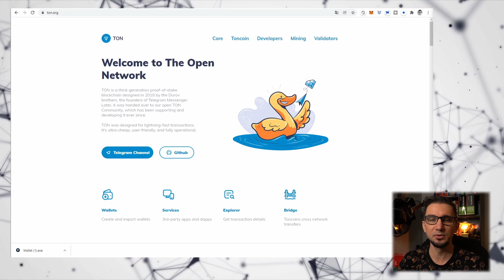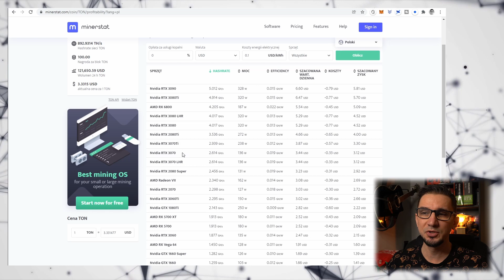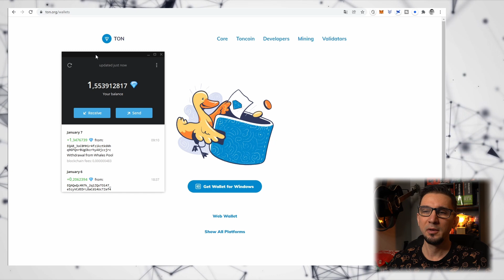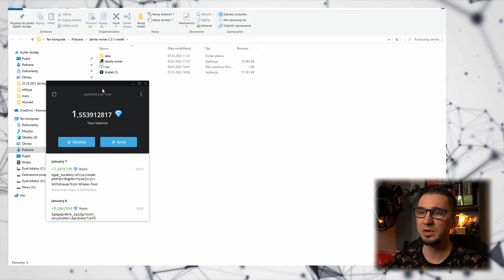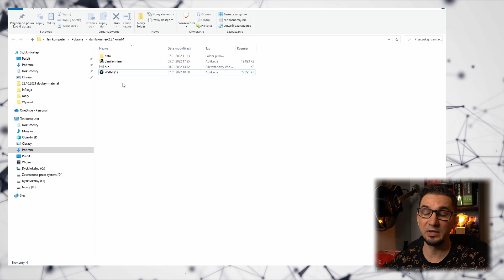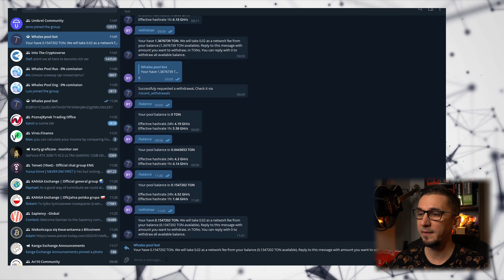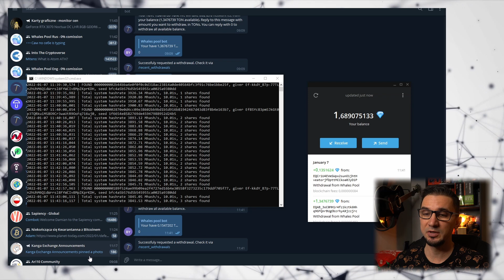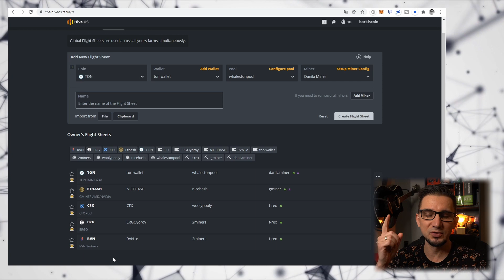TON - JAK KOPAĆ? WINDOWS/HIVE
TONCOIN - czyto nowy król opłacalności kopania? W przypadku kart z ograniczeniem LHR na pewno tak, jak długo taki stan rzeczy się utrzyma czas pokaże. trudność cały czas rośnie.

⚡☑️ 5% ZWROT Z FEE ⚡☑️ NA ZAWSZE ⚡☑️

0:00 Intro
0:20 TON COIN - prezentacja
1:37 Opłacalność kopania - aktualna sytuacja
2:40 LHR nie straszny - 100% MOCY
5:22 Portfel - konfiguracja
8:43 Telegram - dodanie adresu
10:50 Danila MINER - konfiguracja
11:56 Kopiemy TON - windows
16:09 Gdzie sprzedać TON
17:08 HIVEos - konfiguracja flightsheet

GIEŁDA BITBAY/Zonda  Tutaj kupisz Bitcoina za złotówki!!!

GIEŁDA BINANCE Tutaj znajdziesz większość altcoinów!!!